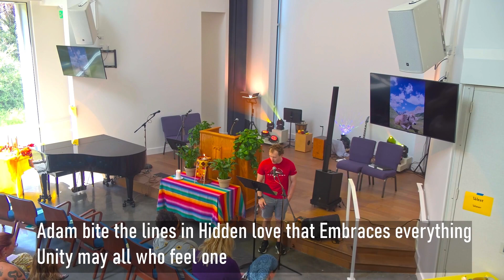4-21-2024 UUCBV Sunday Worship Service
"Gaia Psalms and Earth Day" by Rev. Kiya Heartwood and Rev. Meg Barnhouse

A uniquely UU service for all ages that celebrates the Earth, celebrates our heritage as UUs, and concludes with the planting of our congregation's fig tree on our new property.